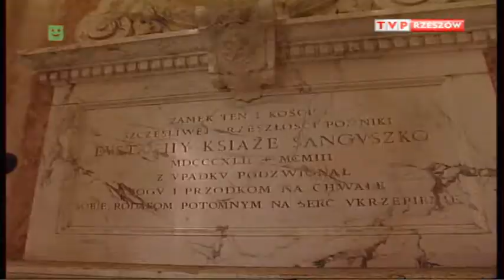Zamki Kresowe Rzeczpospolitej. Olesko i Podhorce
Kresy południowo - wschodnie dawnej Rzeczpospolitej do dziś są usiane setkami zamków. Wiele z nich wpisało się w kanon wielkich wydarzeń historycznych jak Chocim, Zbaraż, Trembowla, Kamieniec Podolski.
Serial dokumentalny
Rok produkcji: 2004, odcinki x ok. 18 min.
Produkcja Telewizja Polska (Rzeszów)
dla Redakcji Edukacyjnej Programu 1
Studio Wola
Scenariusz i Reżyseria: Jerzy Janicki

Narrator: Stanisław S. Nicieja